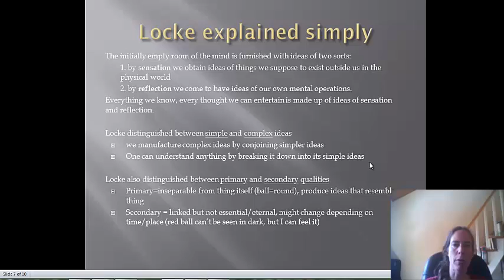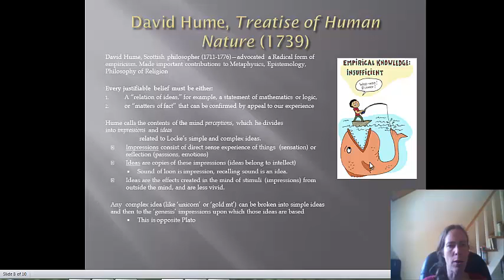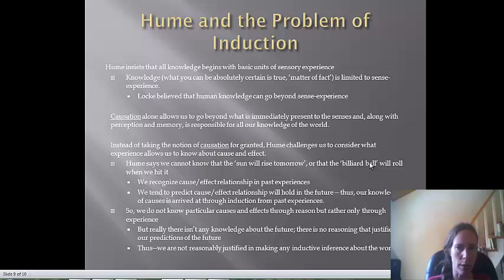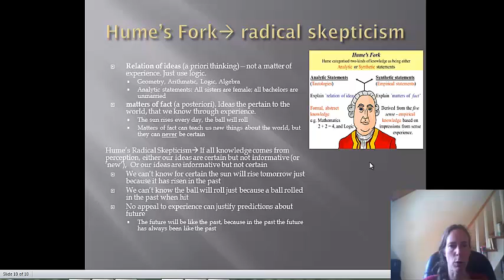phi 151 17 unit 2b2